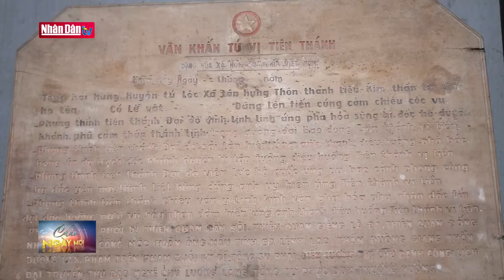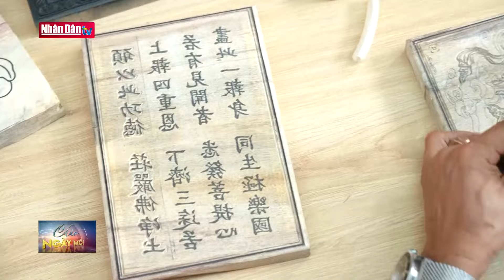Tin văn hóa, du lịch: Việt Nam và Lào tăng cường hợp tác trên lĩnh vực in ấn xuất bản